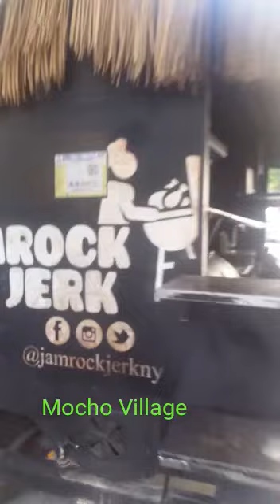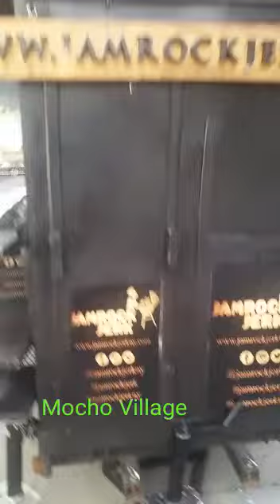Food of The Rock!